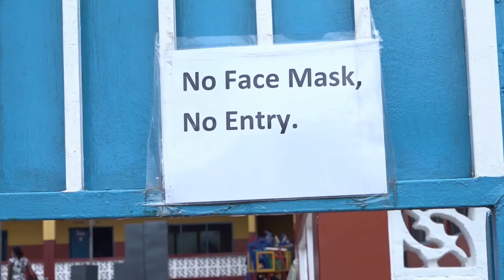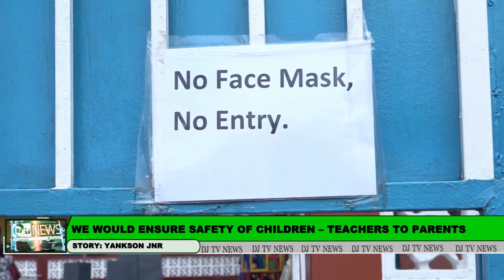WE WOULD ENSURE SAFETY OF YOUR CHILDREN - TEACHER'S TO PARENTS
PRINCIPAL OF MIZPAH INTERNATIONAL SCHOOL, NUETE NYUMUTEI OLOGO AND DIR. OF MIZPAH MADAM PAMELA BRAY AFFUL ALSO SAID THE HAVE PUT MEASURE IN PLACE TO SECURE THE STUDENTS SAFETY